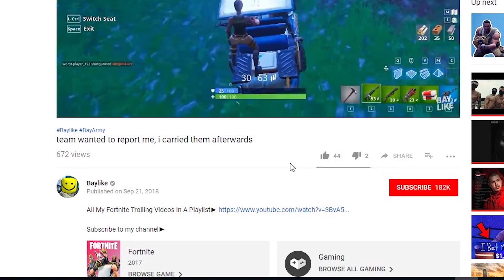maximilianmus made a girl cry in fortnite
The main goal of my videos is to entertain the audience. Please, guys, have in mind that I am always only joking and the majority of my content contains a huge amount of satire. Baylike is a satirical character.